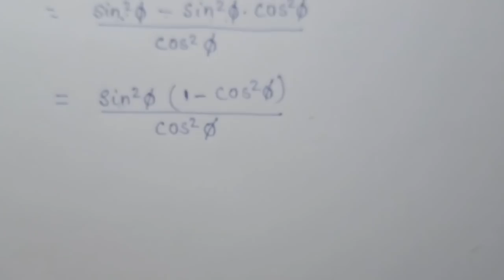Mp board maths class 10th निर्दिष्ट कार्य 9.1(8-9)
Mp board maths class 10th hindi medium with sandeep khare free online coaching